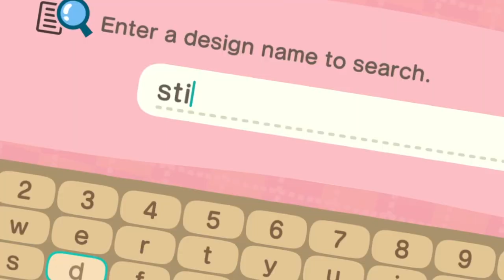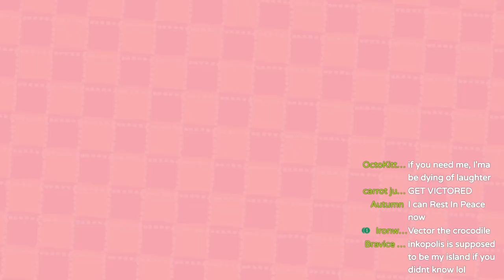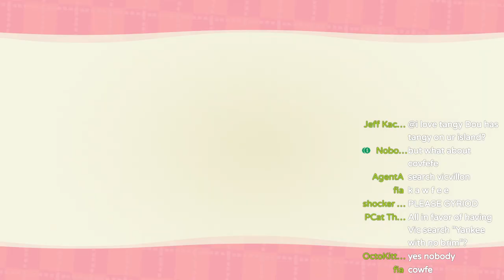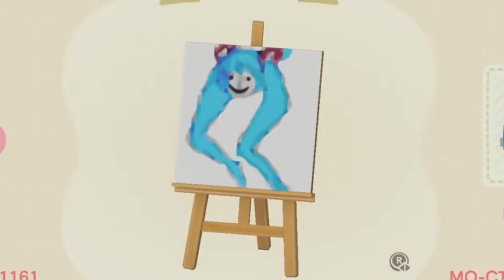MEMES OF THE DESIGN KIOSK | Animal Crossing: New Horizons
pogchamps, mikus, pikachus, and more are yours to find oh boOOOOOY
I let the audience take me down the rabbit hole that is Animal Crossing's Custom Designs Kiosk.

:D let me know the wildest things you've seen on the kiosk! cause WOW is there are lot

Like this kind of content? I also stream at least 4 times a week :)